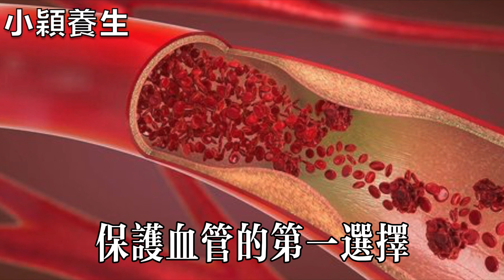口乾舌燥、咽喉腫痛，尿液黃、肝火旺，用它泡水喝，三天見效！